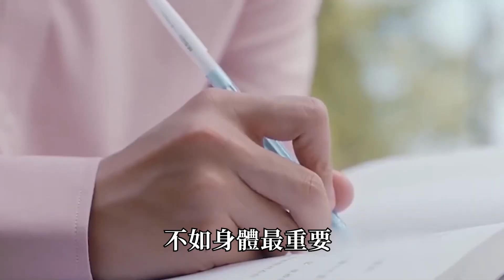明星為了博眼球有多大胆？雷人肚兜、光頭黑絲、透視裝、内裤外穿...1個比1個辣眼睛！喬欣